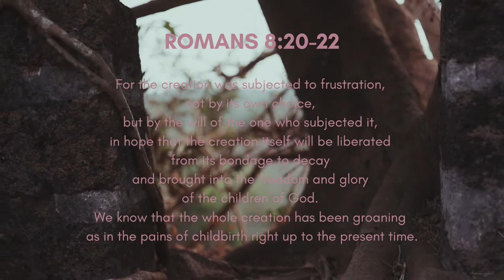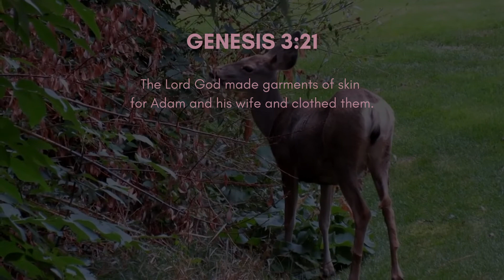Animals of Eden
God found hope in the midst of Adam and Eve's sighing after they fell into sin. That hope took the form of clothing they didn't deserve.